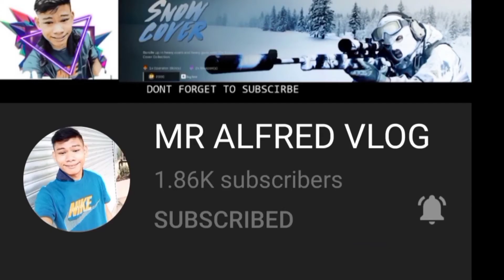COOKING TIME/ ALIMANGO SA GATA WITH KALABASA..EP#036